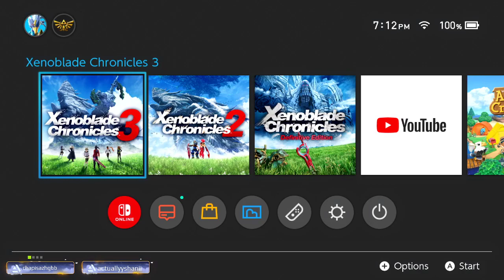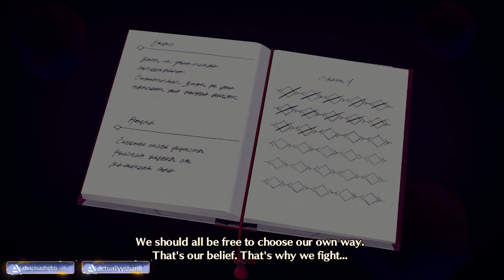Day 7 of Xenoblade Chronicles 3